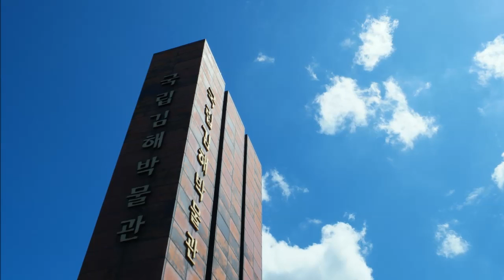150908_백로_timelapse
오늘은 '흰 이슬'이라는 뜻을 가지고 있는 절기, 백로입니다. 백로 즈음해서부터는 가을의 기운이 완연히 나타나기 시작하지요. 국립김해박물관에 찾아온 가을하늘을 타임랩스로 보시겠습니다.